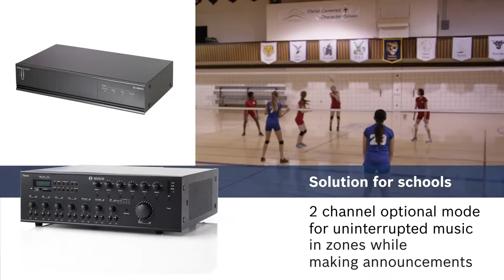PLENA matrix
Public Address System
Bosch Security Systems